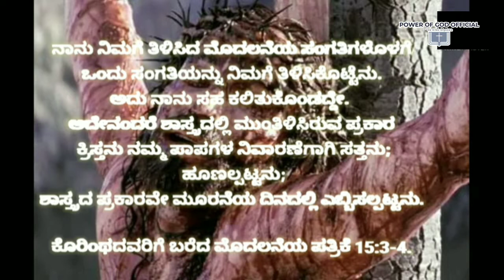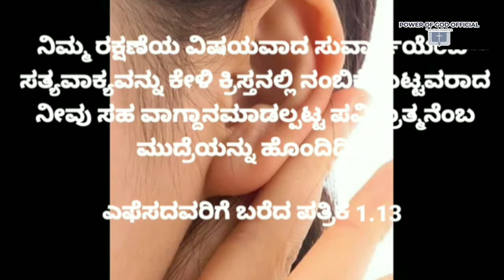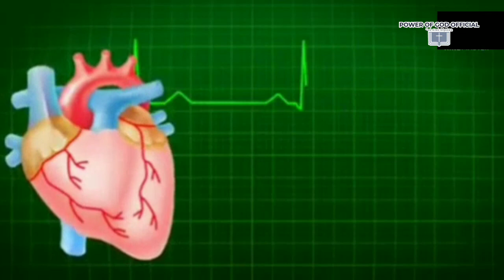ಸುವಾರ್ತೆ ಅಂದರೆ ಏನು? ಯೇಸುವನ್ನು ನಂಬುವುದು ಎಂದರೇನು?